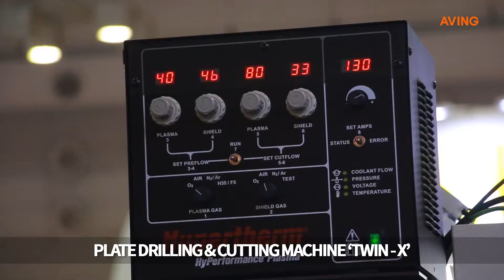[Made in Korea TV - WELDING KOREA 2018] 코텍(KOTEC) 전시부스 스케치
코텍은 10월 16일(화)에서 19일(금)까지 창원컨벤션센터(CECO) 2, 3전시장에서 열리는 '2018 창원국제용접 및 절단기술전(WELDING KOREA 2018)'에 참가해 PB-3000K, NEW RUN 5, TWIN-X 등 강구조 분야에 적용되는 절단기를 선보였다.